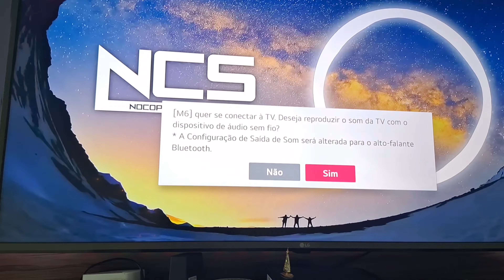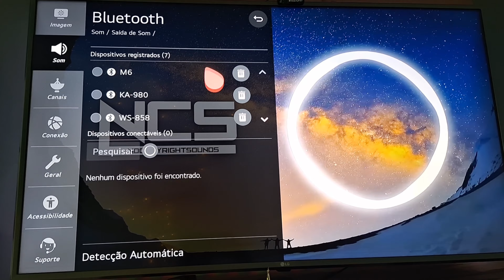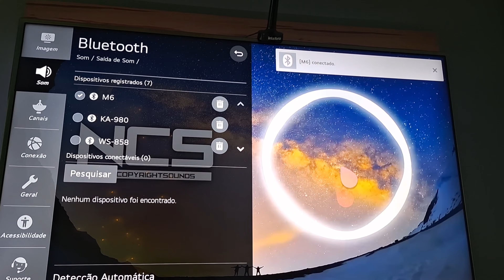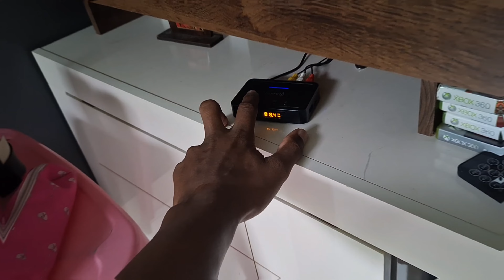Como Conectar Adaptador Bluetooth na Tv Automaticamente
Para adquirir este modelo
Para modelos de adaptadores similares:
Melhores Aparelhos Celulares
Caixinhas de Som Bluetooth
Eletrônicos e Tv's em Promoção
Computadores e Informatica
Livros e Ebooks

tags principais:
adaptador bluetooth 5.0 para som automotivo,adaptador bluetooth 5.0 baseus,adaptador bluetooth 5.0 ugreen,USANDO ADAPTADOR BLUETOOTH NA FUNÇÃO TX(TRANSMISSOR DE ÁUDIO),como usar função tx na adaptador bluetooth,Lando Pereira adaptador Bluetooth,melhor adaptador bluetooth,adaptador bluetooth,adaptador bluetooth para som automotivo pioneer